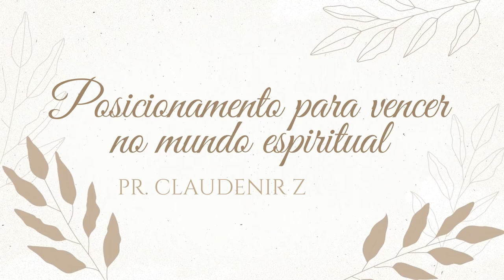Posicionamento para vencer no mundo espiritual - Pr. Claudenir Zancan